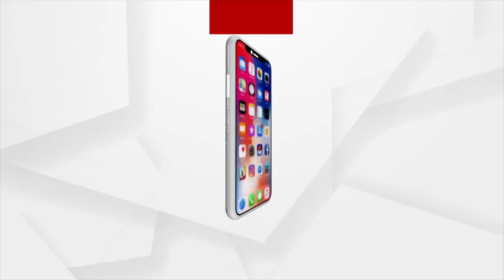Padampur By Election | ଆପଣଙ୍କ ସୁଖ ଦୁଖର ସାଥି ପ୍ରଦୀପ !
୩୫ ବର୍ଷ ଧରି ଆପଣମାନଙ୍କ ସୁଖ ଦୁଖରେ ରହିଛନ୍ତି ପ୍ରଦୀପ ପୁରୋହିତ : କେନ୍ଦ୍ରମନ୍ତ୍ରୀ ଧର୍ମେନ୍ଦ୍ର ପ୍ରଧାନ